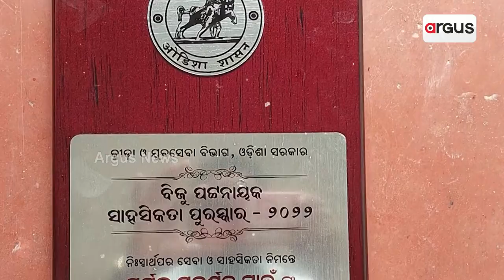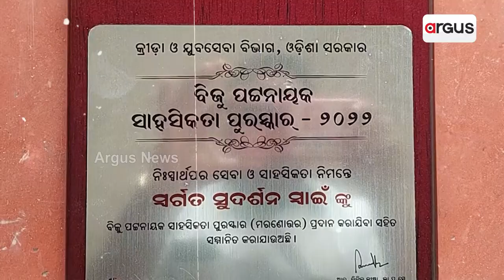Odisha 5T Secretary's Promises Fall Flat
5T Secretary's Promises Fall Flat.